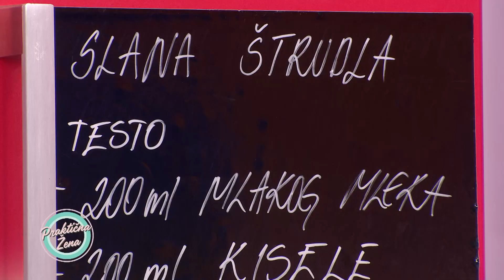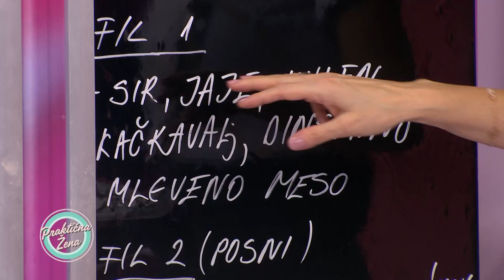Praktična žena – Posna slana štrudla